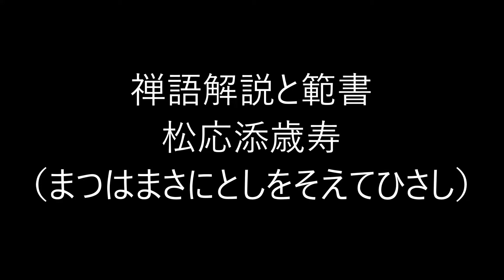田村季山先生による禅語解説と範書「松応添歳寿」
本日は「松応添歳寿（まつはまさにとしをそえてひさし）」です。